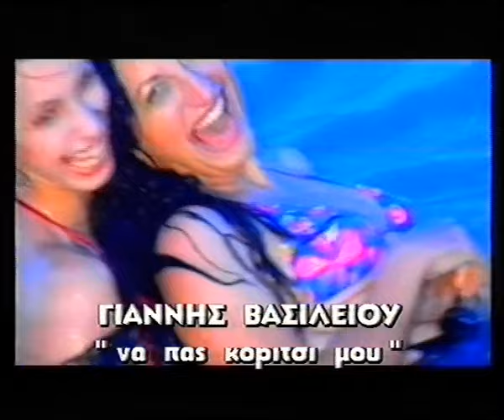Γιάννης Βασιλείου - Να Πας Κορίτσι Μου / Το Τσιγάρο (Official Music Video)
Official Music Video by Giannis Vasiliou performing 'Na Pas Koritsi Mou' & 'To Tsigaro', taken from the album 'Na Pas Koritsi Mou'. Music: Andreas Dimitriou, Lyrics: Agelos.

🎤 Γιάννης Βασιλείου - Να Πας Κορίτσι Μου / Το Τσιγάρο 🎤

🎼 Μουσική: Ανδρέας Δημητρίου
🖋 Στίχοι: Άγγελος

ΣΤΙΧΟΙ

Να πας, κορίτσι μου, να πας,
να πας σ’ αυτόν που αγαπάς,
σ’ αυτόν που λες ότι σ’ αρέσει
και πήρε την δική μου θέση.

Δε σε κρατάω, δε σε κρατάω,
δεν έχω μάθει να παρακαλάω,
ξέρω ποιος είμαι και πόσο αξίζω,
ξέρω να χάνω μα και να κερδίζω.

να πας σ’ αυτόν που λαχταράς,
σ’ αυτόν που λες πως σε γεμίζει
και την καρδιά σου συγκλονίζει.

Δεν μπορώ να μείνω άλλο στο πλευρό σου,
δεν μπορώ να πίνω το δηλητήριό σου,
δεν μπορώ να στρώνω χαλί να περπατάς
κι εσύ να με πληγώνεις και να με τυραννάς.

Το τσιγάρο, το τσιγάρο μόλις θα καπνίσω,
τη βαλίτσα μου θα πάρω και θ’ αποχωρήσω.

Δεν μπορώ να χάνω το χρόνο μου κοντά σου,
μια ζωή να κάνω τα κέφια τα δικά σου,
δεν μπορώ να δίνω σώμα και ψυχή
και μ’ αδιαφορία να με κοιτάς εσύ.